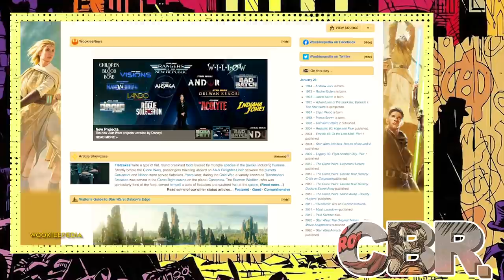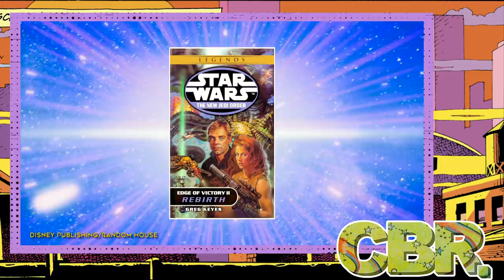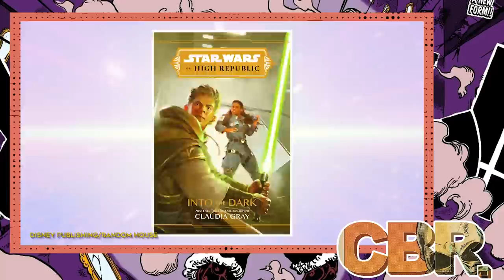Star Wars: Other Jedi That Could Have Taken Baby Yoda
Star Wars: Other Jedi That Could Have Trained Baby Yoda

Season 02 of “The Mandalorian”, on Disney+, is arguably some of the best Star Wars content fans have gotten in recent years. But, just like any pop culture mega hitter, it was met with some criticism. Mainly the fact that Luke Skywalker, being the great choice that he is, pigeon holed the series into the same crutch Star Wars has been leaning on for the past 40 years: The Skywalkers. We’re not saying that Luke Skywalker is a bad choice of Jedi to come to the rescue, but we are saying that the Skywalker legend, and characters, has spanned multiple decades and 9 movies. At what point does (or should) Disney stop juicing the Skywalker’s and begin focusing on other characters in the Star Wars universe.

The fact is, Star Wars is so much more than just the movies. There is a rich catalogue and history of Canon, and non canon, characters that could have been far better suited for this epic season finale. While some choices may have not been as obviously noticeable as seeing a young Mark Hammill, there are a few Jedi who would have made more sense to come and take Baby Yoda (Grogu) away.

As fans of the movies, books, comics and video games Darren and his co-hosts Curtis & Josh break down their top 5 choices of Jedi they would liked to have seen come for Grogu.

The Galaxy is a large place and we’d like to see it expand past the stories of one specific family.

Chapters:

0:00 Is Luke the Best Trainer for Baby Yoda?
3:17 Mara Jade
7:35 Ahsoka Tano
9:17 Rogue Jedi
11:38 Jacen Syndulla and Ezra Bridger
15:59 Cal Kestis and Honorable Mentions

Written by: Darren Worts
Narrated by: Darren Worts, Curtis Nash & Josh Gruber
Edited by: Matthew Weinstein